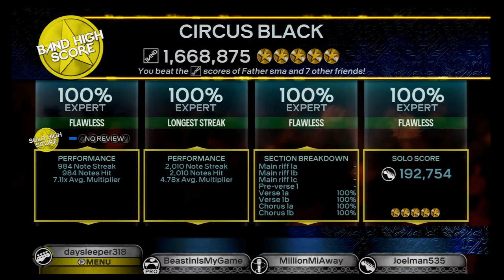Circus Black by Amberian Dawn - Full Band FC #2743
The lag-out in the beginning of this video was pretty devastating to watch.  Glad we could redeem those poor fellows by getting this, and relatively quickly, too.  Fantastic job to Steven, Joel and Travis.  I'm just happy I was able to be a part of this.

Skip to about 5 minutes in for Joel's girlfriend's reaction!  You won't be disappointed.
- Brendan